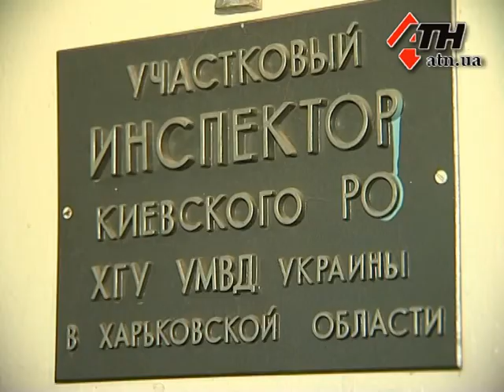04.07.13 - Здравствуйте, я ваш участковый